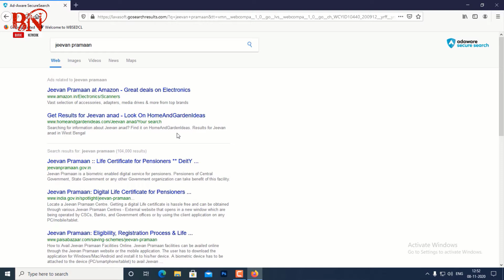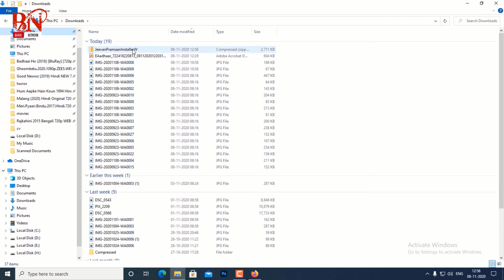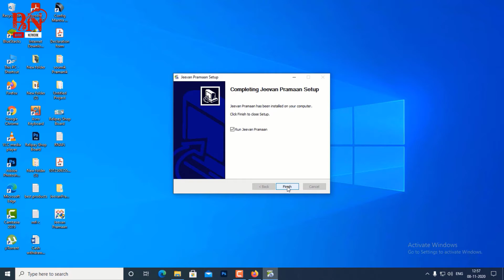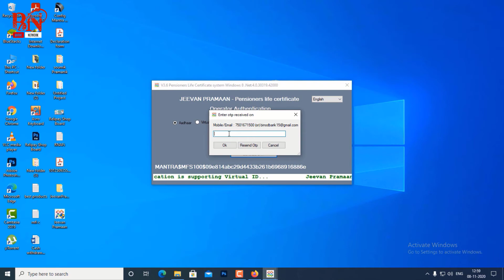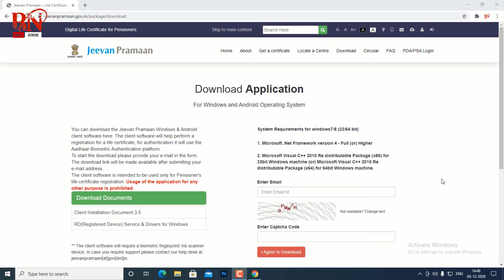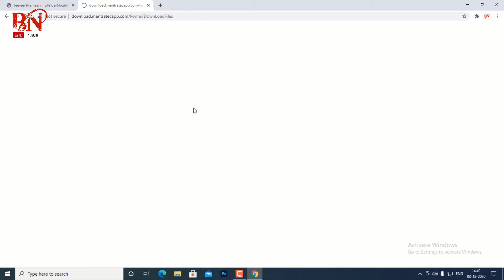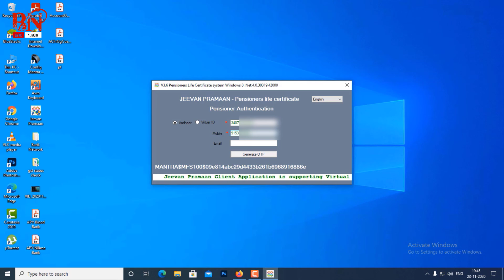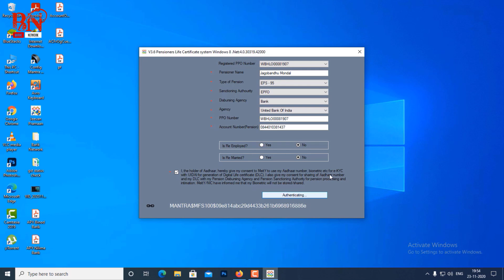How to Submit Jeevan Pramaan Certificate Online For Pensioner 2020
Hello friends,
jeevan pramaan patra online  kivabe submit korben ?

Best Resealing app
Get 40% (Max Rs.200)discount on 1st order if you signup

Save Extra on Online Shopping(signup and Get Rs.25 instant)

                     Everyday.